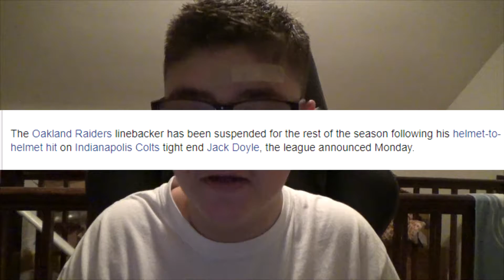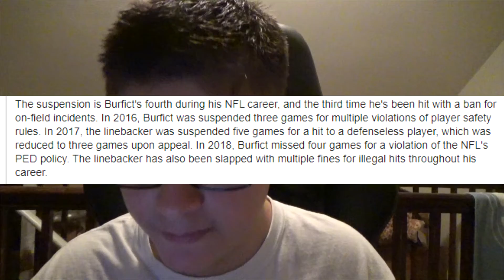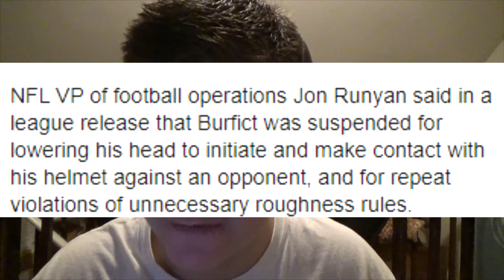VONTAZE BURFICT IS SUSPENDED FOR THE REST OF THE SEASON!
Yesterday the NFL announced that Oakland Raiders linebacker #55 Vontaze Burfict is suspended for THE REST OF THE SEASON due to a helmet-to-helmet hit to Indianapolis Colts tight end Jack Doyle.